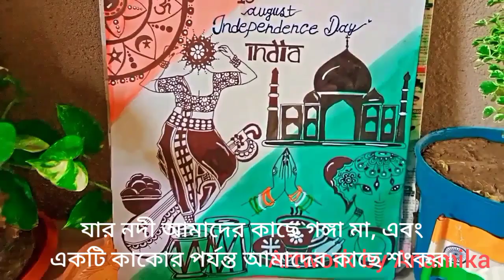৭৫ তম বছর স্পেশাল স্বাধীনতা দিবস ছবি আঁকা/ আমার ভারতবর্ষ🌼❤️🇮🇳independenceday